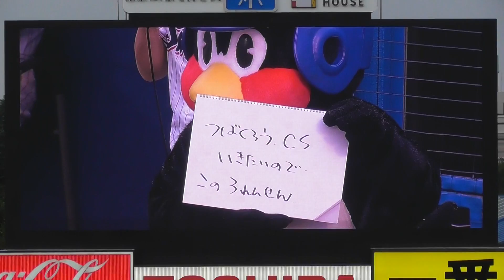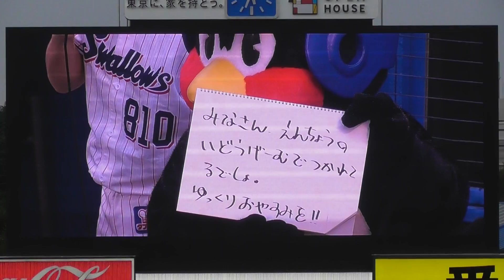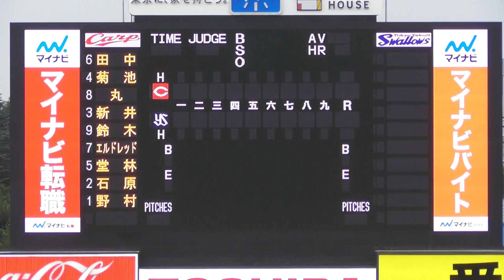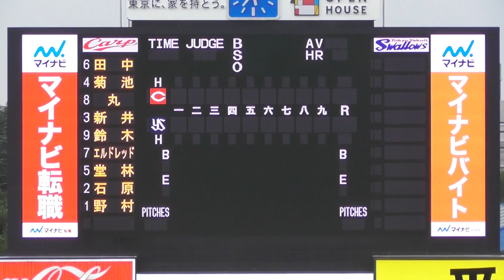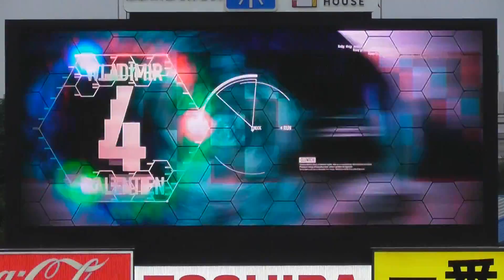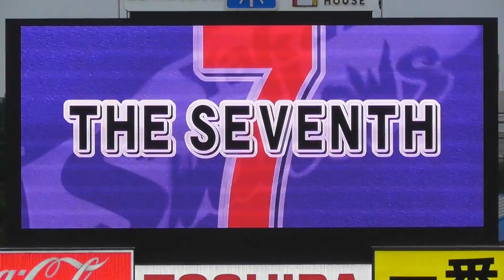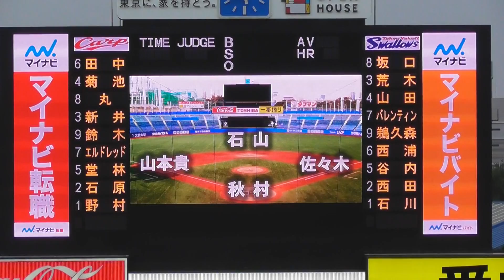2016 東京ヤクルトスワローズ×広島東洋カープ スタメン発表 現地映像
2016/09/02 東京ヤクルトスワローズ×広島東洋カープのスタメン発表!!現地映像 です。